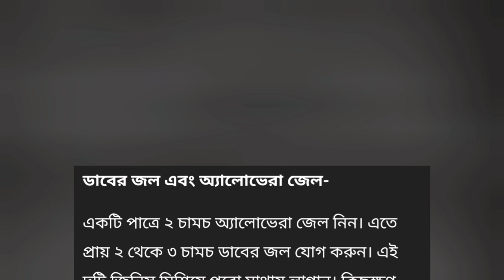ডাবের জলের উপকারিতা | Coconut water Benefits for good Health and good hair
ডাবের জলের উপকারিতা
Coconut water Benefits for good Health and good hair
Coconut water
Health care
Health tips